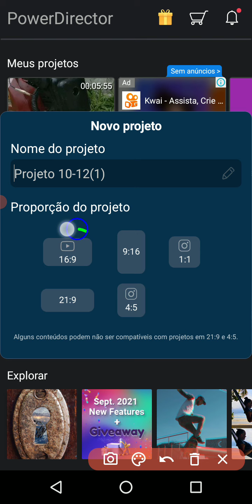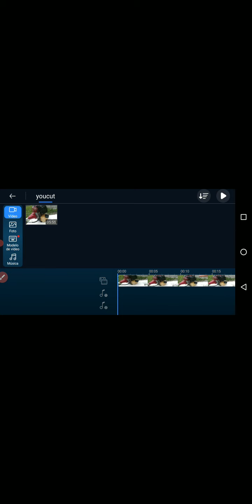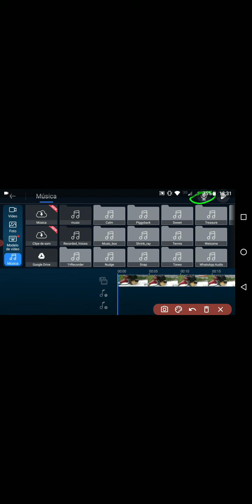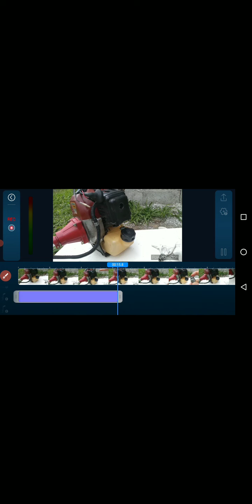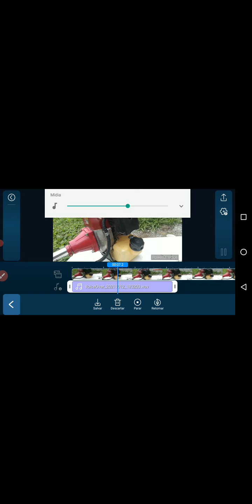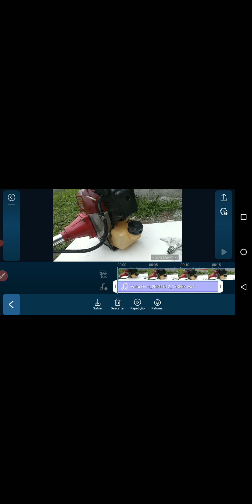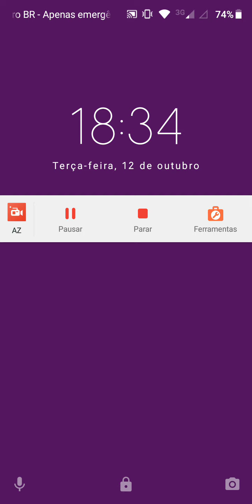Power Director inserir gravação de voz